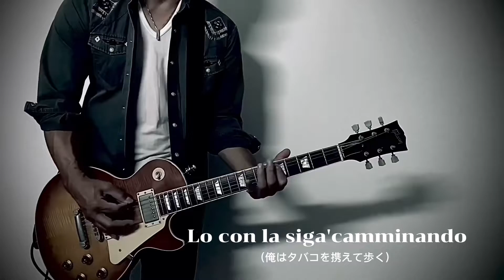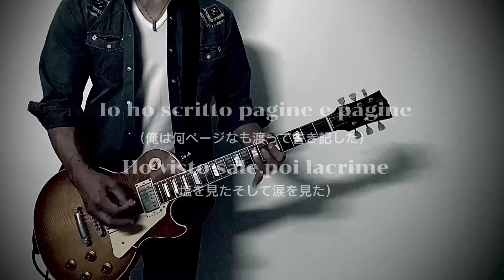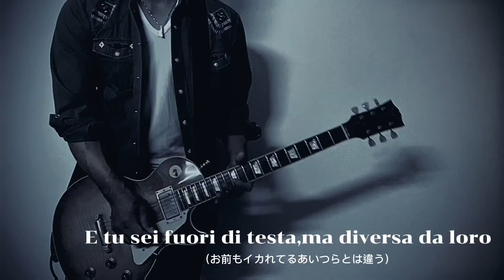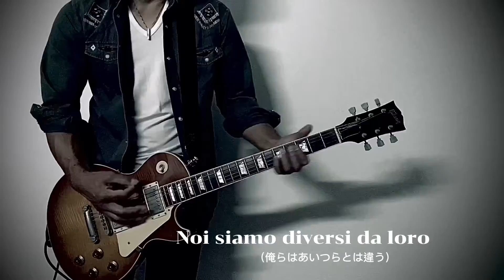『ZITTI E BUONI』Maneskin / guitar cover